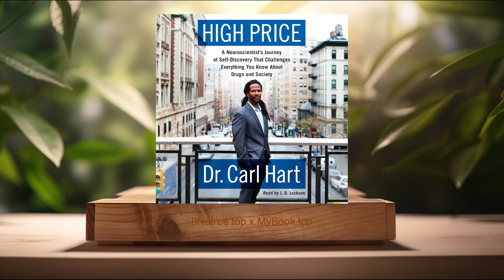[Review] High Price (Carl Hart) Summarized.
High Price (Carl Hart)

Firstly, Intersection of Personal Experience and Scientific Research, Dr. Carl Hart uses his unique position as both a scientist specializing in psychoactive drugs and a black man who grew up in an impoverished community to provide a unique perspective on drug addiction and policy. Throughout 'High Price,' he details his journey from a rough neighborhood to his work in the lab, where he conducts experiments to understand the effects of drugs on the human brain. This dual perspective offers a richer, deeper understanding of how societal conditions and personal choices interact in the realm of drug use and addiction. Hart’s narrative challenges the reader to question their biases and understand the socio-economic factors that influence drug-related policies.

Secondly, Debunking Drug Myths, Hart addresses and systematically dismantles various myths surrounding drug use and addiction. Using evidence from his own research and broad scientific studies, he illustrates how misinformation and fear drive much of current drug policy. 'High Price' provides critical analyses of the assumptions that all drug use is detrimental, that it inevitably leads to addiction, and that hard drugs are essentially different in potential for abuse than more socially acceptable substances like alcohol. This challenge to conventional wisdom invites readers to look at drug abuse from a health-centered rather than a criminal perspective.

Thirdly, Impacts of Drug Policies on Society, One of the core arguments in Hart's book is how current drug policies, particularly in the United States, disproportionately affect people of color and those from lower socio-economic backgrounds. Hart blends statistical data, historical contexts, and personal anecdotes to show how punitive measures have perpetuated cycles of poverty and crime without significantly deterring drug use or improving public health. He discusses alternative models and the potential improvements that could arise from a shift towards a more evidence-based approach to drug policy that focuses on education, health care, and rehabilitation.

Fourthly, Redefining Addiction, Dr. Hart offers a nuanced definition of addiction, challenging the traditional views often held by the public and many in the health services. Distinguishing between drug use and drug addiction, he emphasizes that not everyone who uses drugs becomes addicted, and addiction is more complexly intertwined with individual biology, environment, and personal history. This broader perspective helps in understanding the myriad factors contributing to substance abuse and points towards more effective, empathetic approaches to treatment and prevention.

Lastly, Proposals for Reform, Toward the end of 'High Price,' Hart discusses comprehensive strategies for reforming societal views and policies on drugs. He advocates for decriminalization of drug use, investment in research and education, and the implementation of harm-reduction strategies. These reforms, he argues, would lead to significant benefits in terms of public health, crime reduction, and social justice, alleviating the burdens of the current system which heavily leans toward incarceration over treatment and rehabilitation.